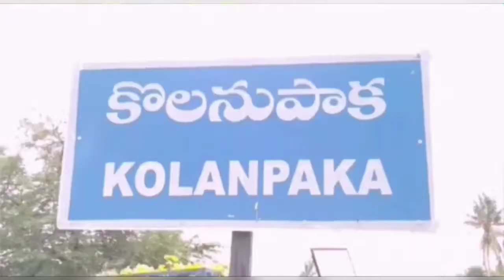ఆలేరు మండలం కోలనుపాక లో భువనగిరి ఎంపీ కోమటిరెడ్డి వెంకటరెడ్డి మీడియా సమావేశం..RK24TV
ఆలేరు మండలం కోలనుపాక లో భువనగిరి ఎంపీ కోమటిరెడ్డి వెంకటరెడ్డి మీడియా సమావేశం..